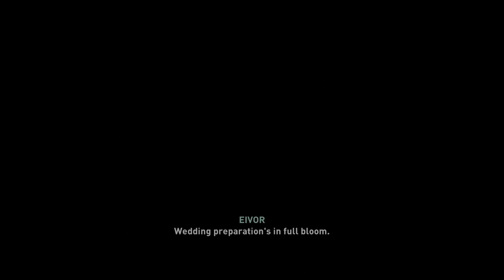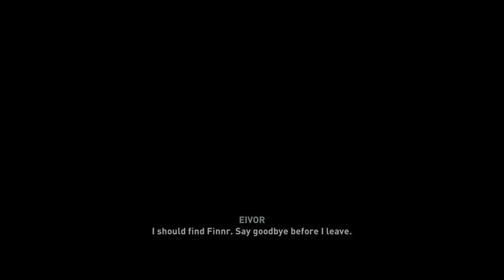Assassin's Creed Valhalla - Chapter 34 [4K, HDR, PS4 Pro]